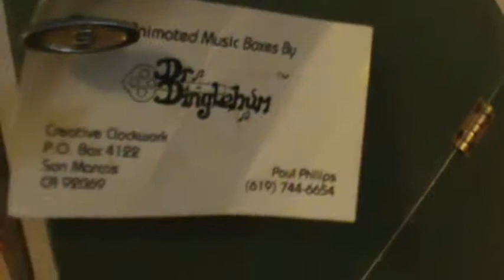Dr Dinglehum Animated music box creative clockwork paul philips